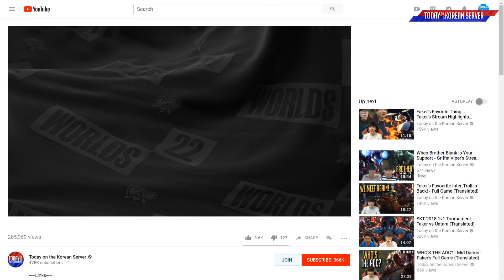Level 1 Lissandra Domino Pentakill - Best of LoL Stream Highlights (Translated)